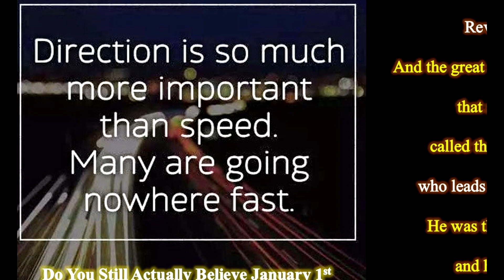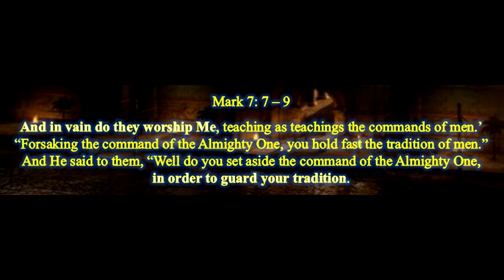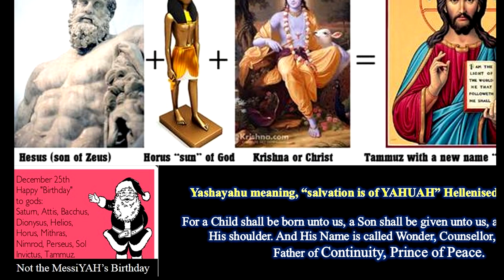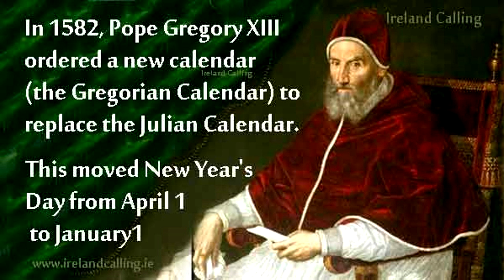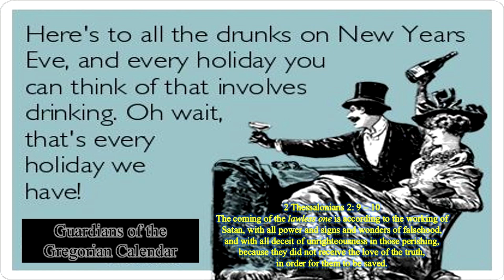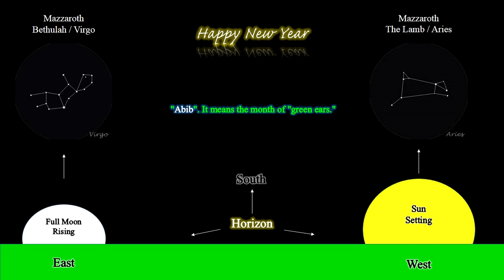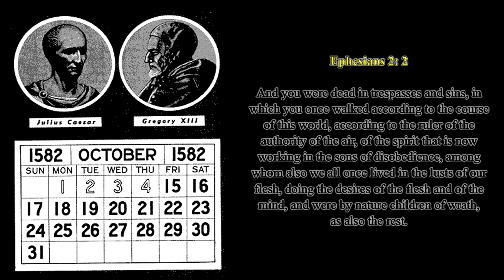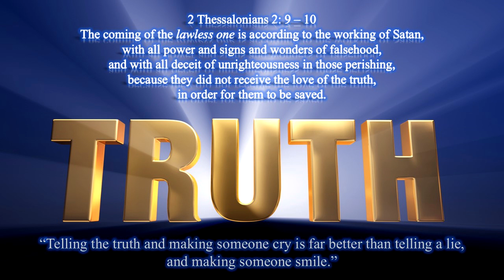Is the Pagan Day Jan. 1st Truly the New Year and What Year Is It?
This Scriptural study shares why the world celebrates New Years in the dead of winter, while the Scriptures has us celebrating the true New Year's Time Period so to speak in the spring.
And finally, is the year really 2016!?
Feel free to critique from a Scriptural standpoint as always.